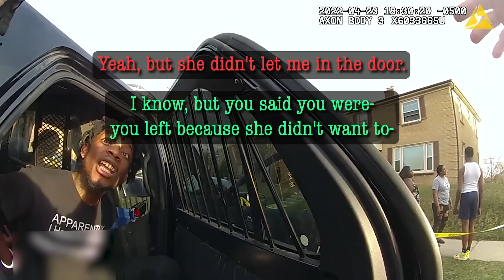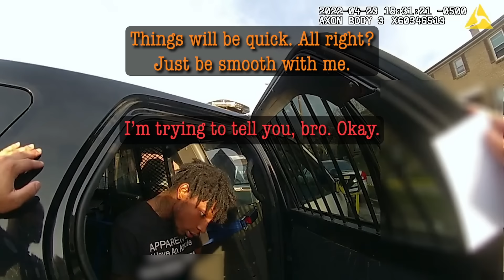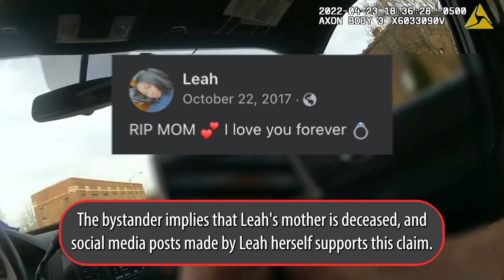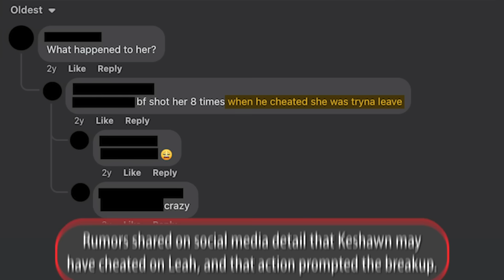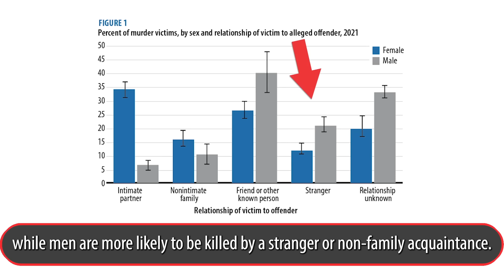The Moment He Realized it's 1st Degree Murder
0:00 - The Incident
19:34 - The Signs of a Killer
A special thank you to our small team behind the scenes that has tracked this case since spring 2022. A lot of work went into this tragic case that received surprisingly little local coverage.

ABOUT MIDWEST SAFETY:
Midwest Safety works to promote transparency in government while providing educational, informative and local news coverage to empower the public with knowledge of the Criminal Justice System.